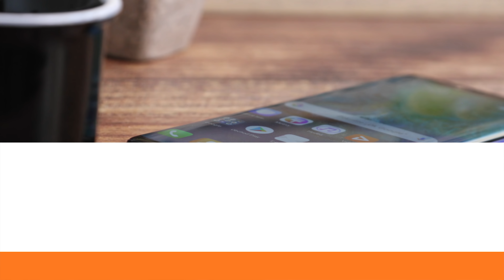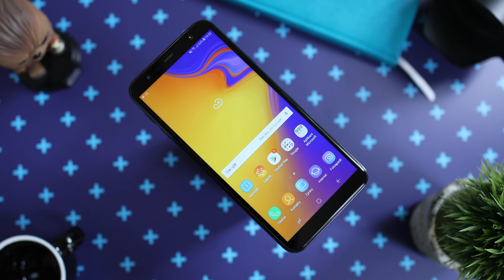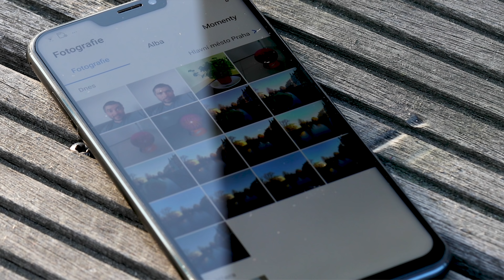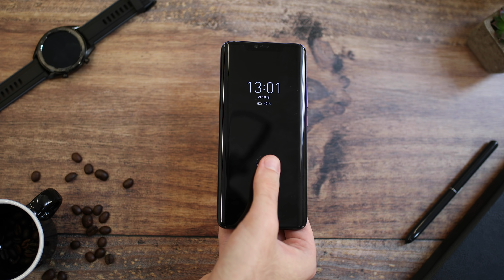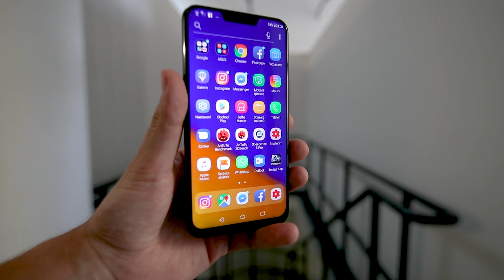Mobil Roku 2018 - [vyhlášení]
Telefon Roku 2018 je vyhlášením všeho nejlepšího, čeho jsme letos byli svědky. Zařízení výjimečná, zařízení skvělá, ale i zařízení, která nás vyloženě zklamala. Tak pojďte se společně mrknout s námi na to, které telefony jsme ocenili.